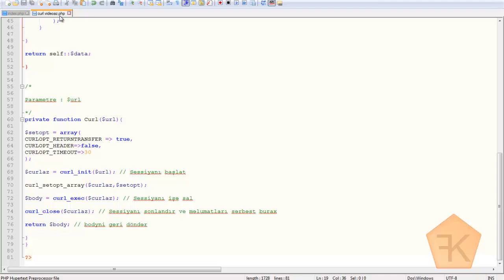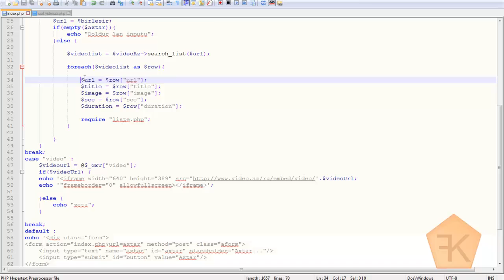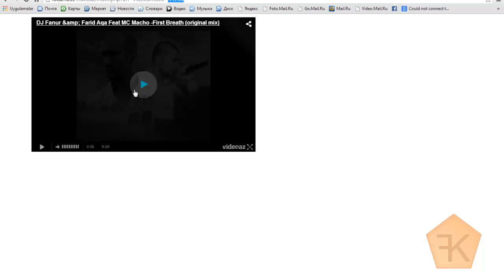Php Bot - VideoAz Botu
salam dostlar php ile videoaz botu . isteyenler istifade ede biler
Fayllari yukleme linki